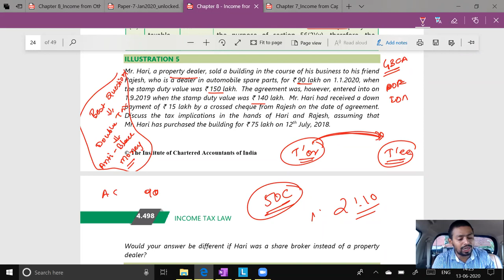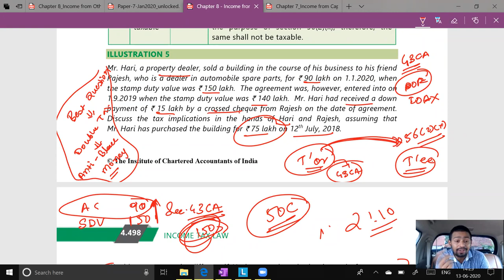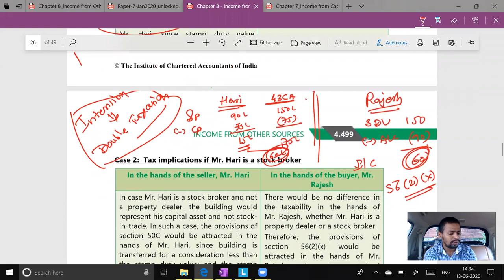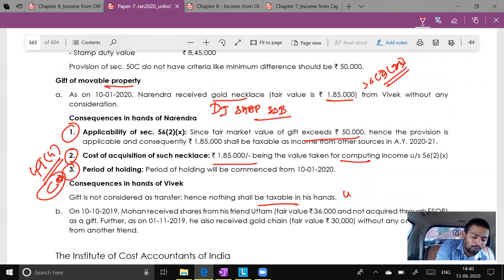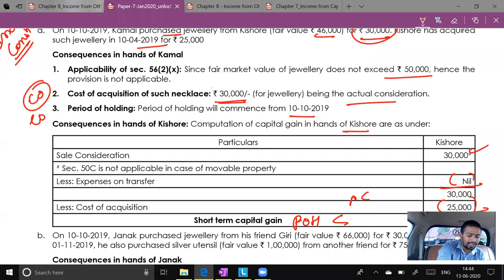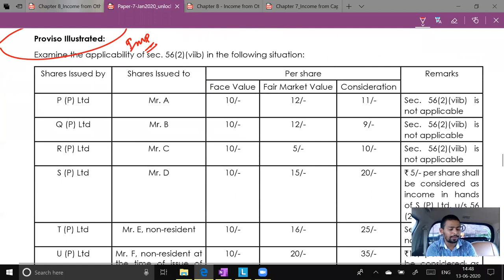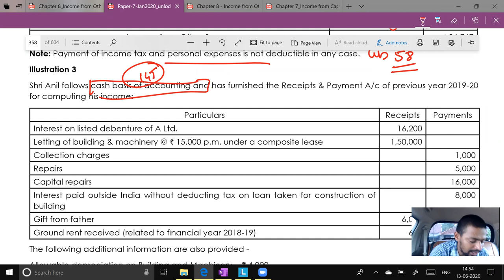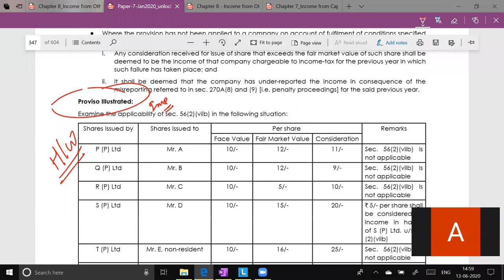Lecture 27 : Income From Other Sources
HELLO STUDENTS ,

Here we are going to Watch CA/CMA/CS lectures.

In this video we will talk about Gift taxation.